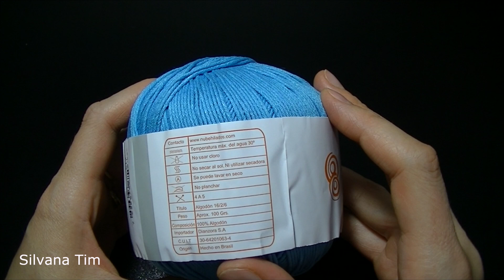Mi experiencia con Algodon Peruano. Tejido con dos agujas.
En este video comparto mi experiencia con hilo Algodon Peruano (nube). Tejido con dos agujas. Felices fiestas para todos!!!